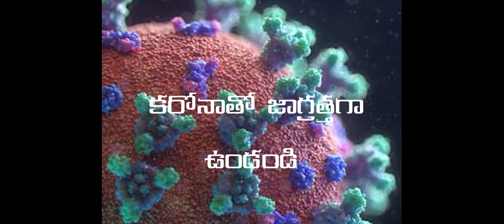Beware of carona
Lectures on Telugu literature- Devotional- cultural and Ethical videos.